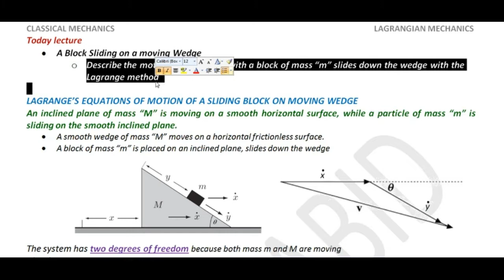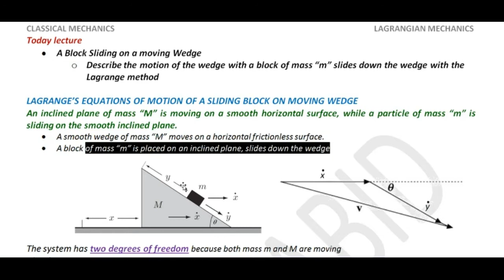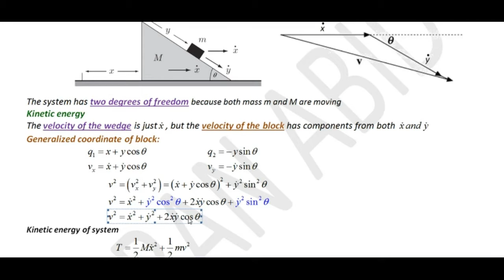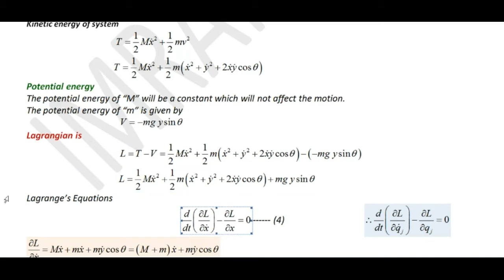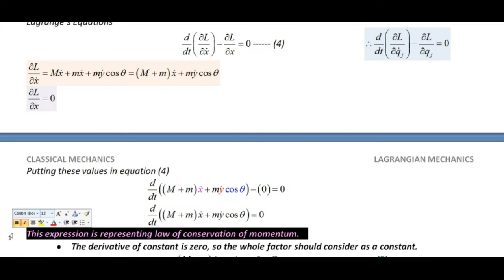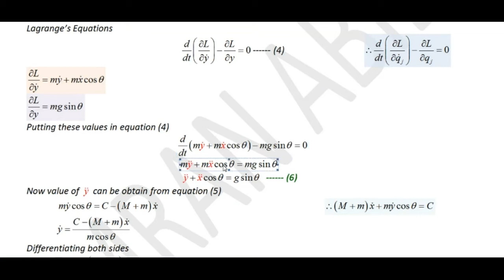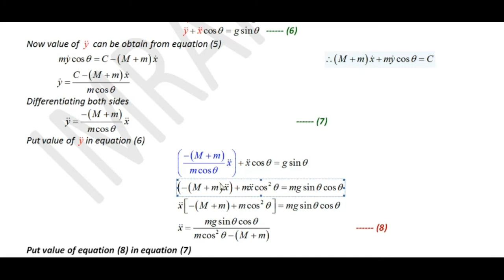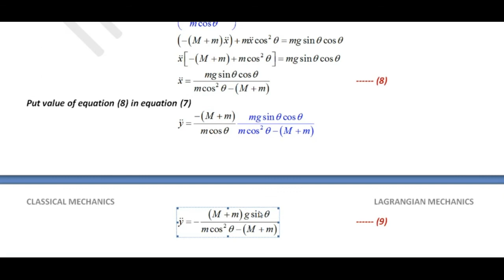Block sliding down a movable wedge | lagrangian block sliding wedge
A Block Sliding on a moving Wedge
lagrangian block sliding wedge
Block sliding down a movable wedge solution using Lagrangian mechanic
Describe the motion of the wedge with a block of mass “m” slides down the wedge with the Lagrange method
lagrange’s equations of motion of a sliding block on moving wedge
Block sliding down a movable wedge with the Lagrange method
acceleration of wedge as block slides down
block sliding on a moving inclined plane
moving wedge physics problem
what force should be applied on the wedge so that block over it does not move
block slides down movable ramp
particle on a moving wedge
block on frictionless wedge
sliding block on a wedge
block sliding down a moving inclined plane

Classical mechanics
Classical mechanics Lectures
Classical mechanics lagrangian notes
Advanced mechanics lagrangian notes
Classical Dynamics of Particles and Systems
Physics lectures of classical mechanics
Classical mechanics for BS
Classical mechanics for M.Sc
Newtonian mechanics for single particle
Classical mechanics lectures in Hindi
Classical mechanics lectures in urdu
Newtonian mechanics
Lagrangian Mechanics
Hamiltonian Mechanics
ADS Physics
B.Sc 1 year PHYSICS notes
B.Sc 1 year Mechanics
B.sc 1 year Vectors
Ads Physics
"circus of physics"
“imran abid”
BS physics
"BSc physics"
"msc physics"
"iit jam"
"csir net"
"net physical science"
"gate"
"2021"
"ncert physics"
"12th physics"
"11th physics"
"cbse physics"
"PHYSICS"
"Mathematical Physics"
"classical Mechanics"
"Special theory of relativity"
"Electromagnetic Theory"
"Maxwell's equations"
"Quantum Mechanics"
"Schrodinger equation"
"spectroscopy"